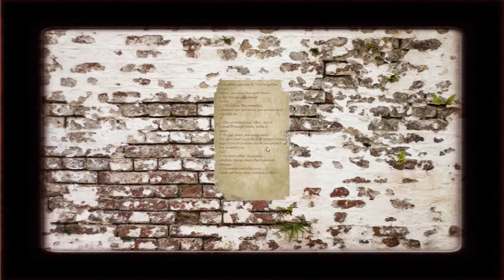The Forgotten Ones EP:1